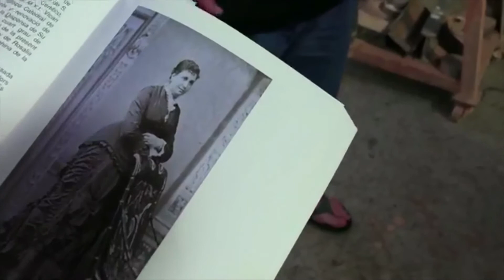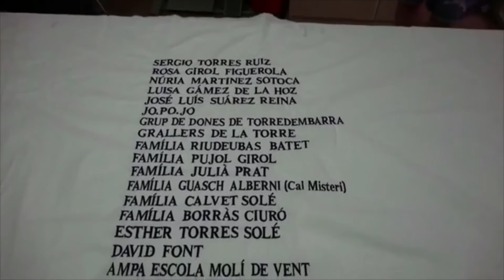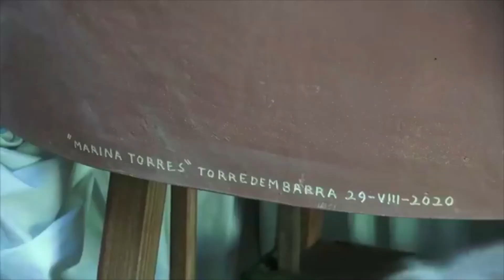Presentació nous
El 29 d'agost de 2020, en el marc de la Festa Major de Santa Rosalia 2020, es van presentar els nous gegants indians del Ball de Gegants de Torredembarra, la Marina i l'Anton.